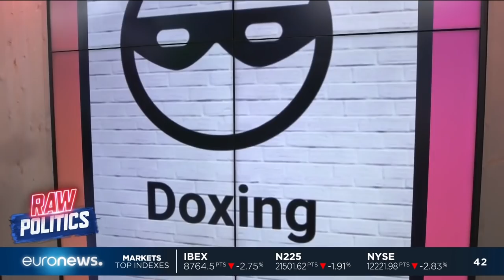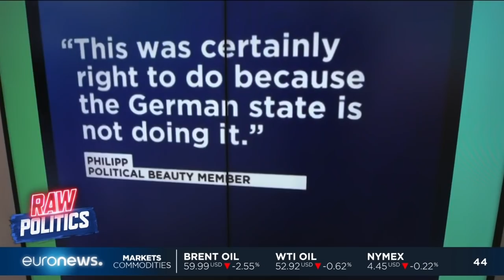'Honeypot' scheme triggers data protection discussion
TheCube | "They wanted the far-right to come online and unmask themselves".

A controversial German website has kicked off a data privacy discussion.

Alex Morgan (@NewsAMorgan) tells us more.